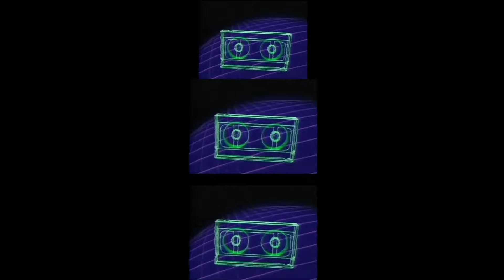Juice Wrld - "Im back" ft XXXTENTACION Type Beat | prod by: Anne Feta Mean | Sad Loft Type Beat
〤🔥⑇ Juice Wrld - "Im back" ft XXXTENTACION Type Beat | prod by: Anne Feta Mean | Sad Loft Type Beat | 〤🔥⑇

🌎Prod. by: Anne Feta Mean

Be kind & treat others how you would want to be treated.